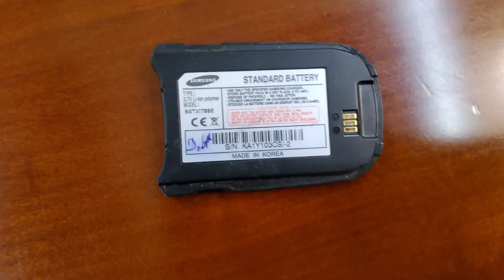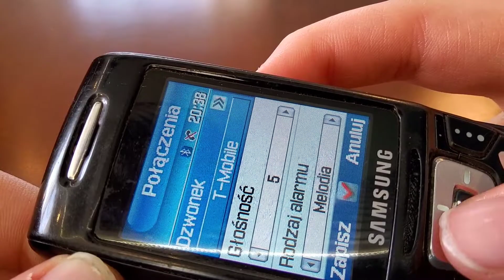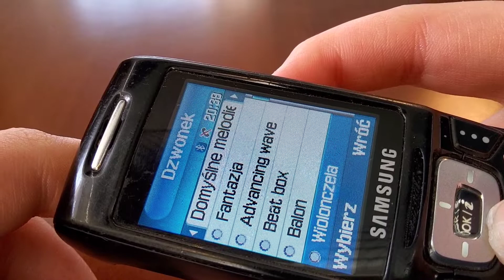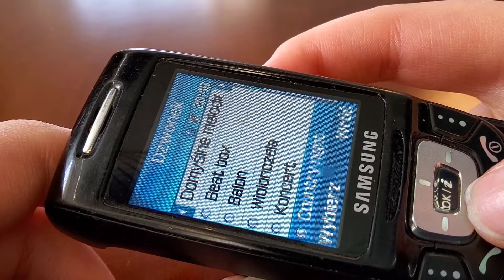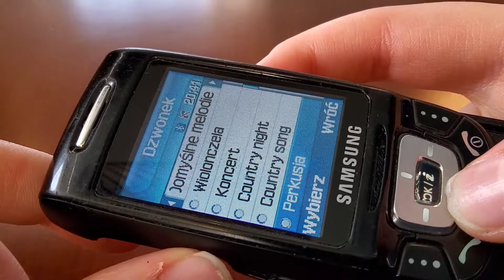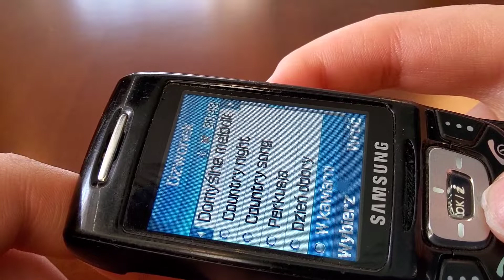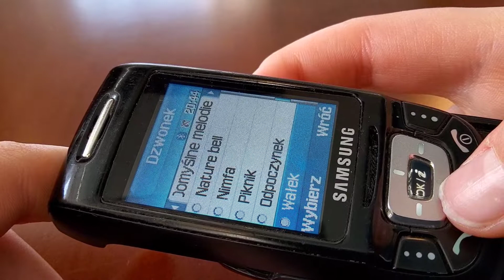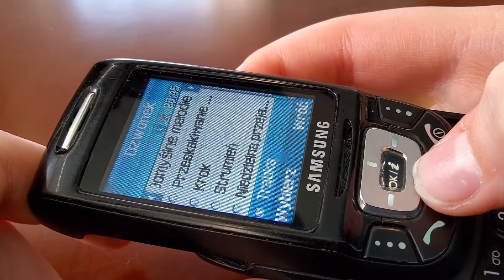Samsung SGH-D500 - Niewielki slider, o dość dużych możliwościach | odc. 53